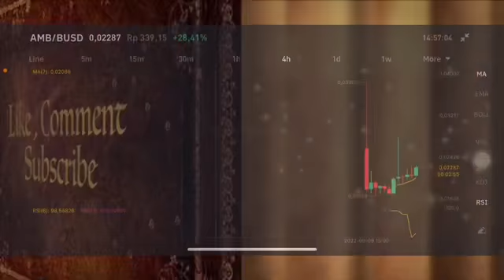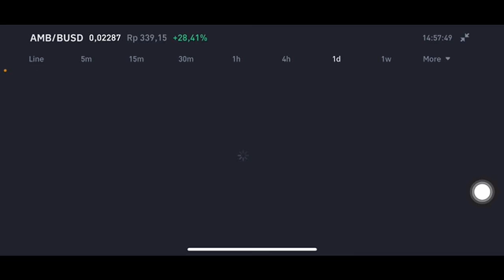AMB COIN EXPLODED 💥🚀 | AMB CRYPTO PRICE PREDICTION | AMB COIN PRICE TARGET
AMB COIN | AMB CRYPTO PRICE PREDICTION | AMB COIN PRICE TARGET